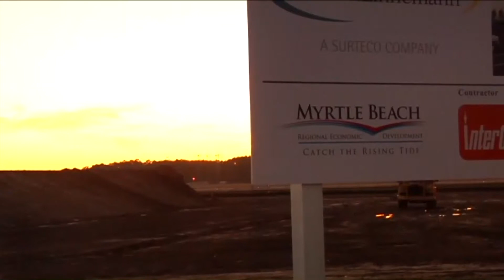Horry Georgetown Technical Job Outlook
HGTC held their 2013 spring commencement and Horry County is hoping that those graduates take jobs in the county.